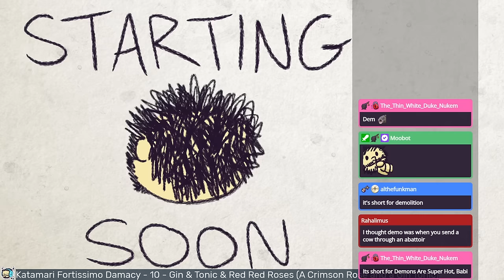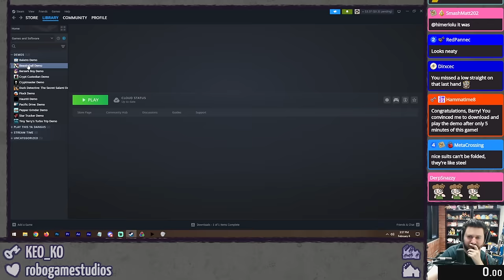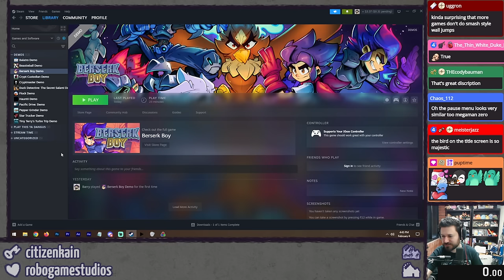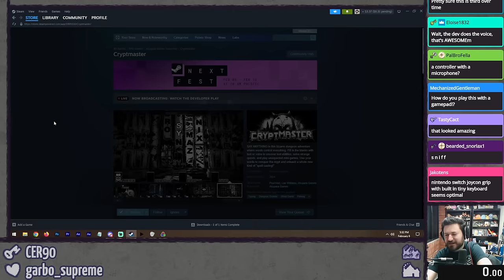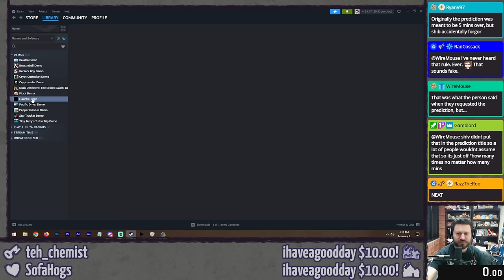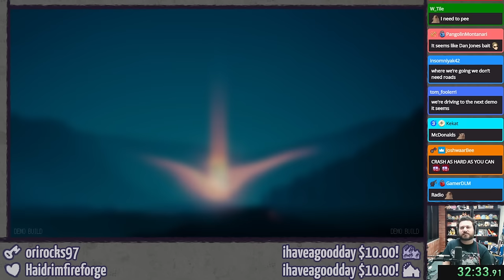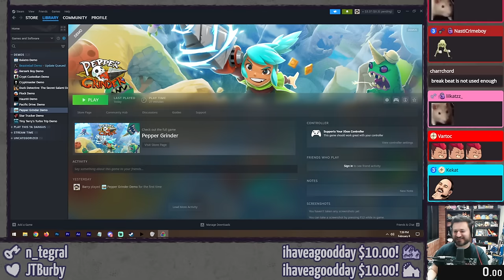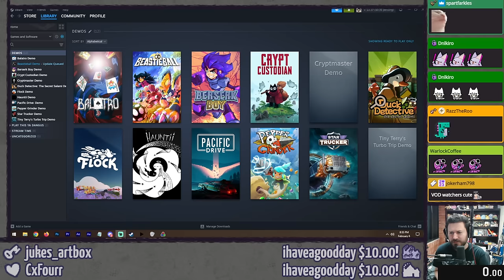STEAM NEXT FEST DEMOS: i want all of these games right now ⫽ Barry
Twelve demos, hot off the digital presses! why aren't these games out yet I want to play more of them now aaaaaaa

NOTE: Games are in development and maybe/probably have bugs/missing content/they're not done yet. And may contain flashing lights!

Also check out Gamb's doc: it contains every demo Barry has ever streamed with links to everything!

HimSpin 0:00
it rainy out 5:42
brief overview of each game 27:04